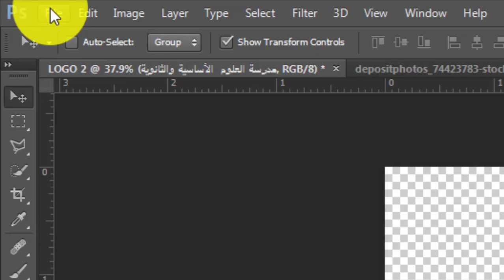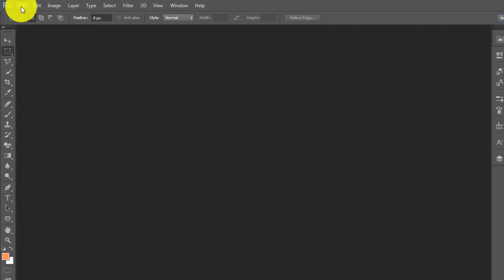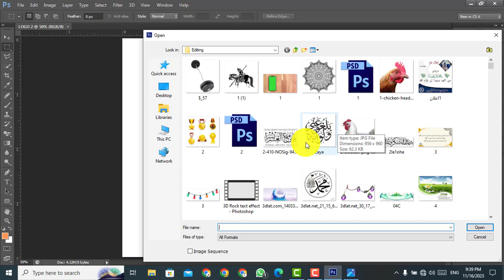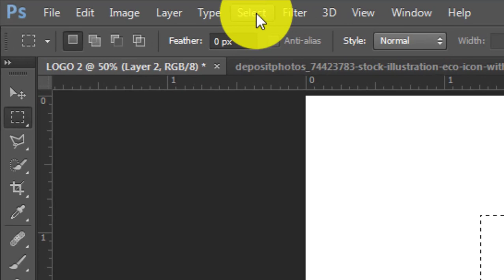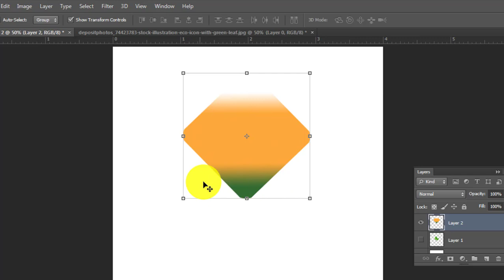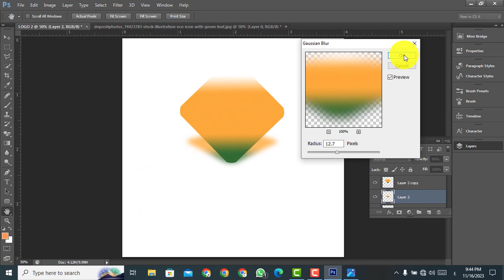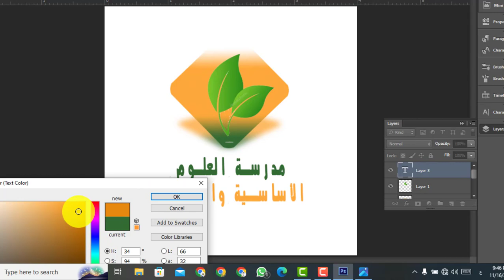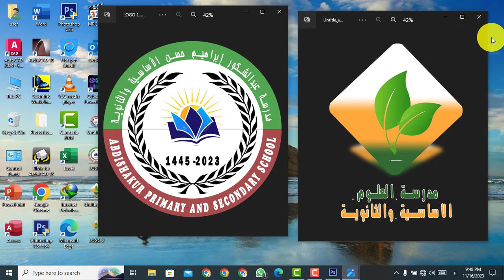Sida loo sameeyo logo 2